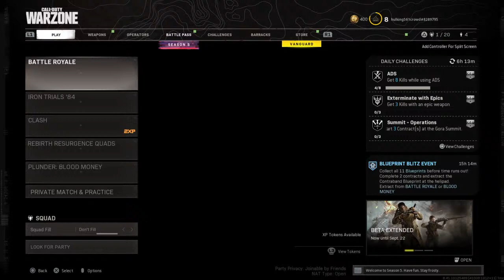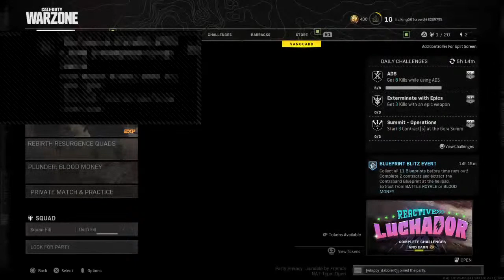Take off your socks and call me daddy